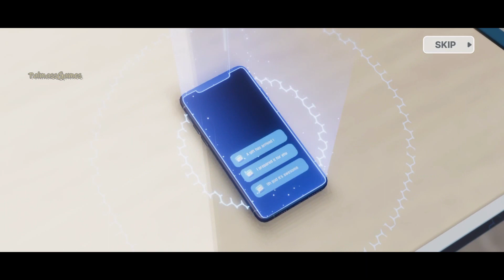Meta World: My City - Android iOS Gameplay APK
Meta World: My City - Android iOS APK | NFT Game
Categories: Casual
Languages: English - Many languages
Status: Official Launch - Global + APK
Size: 1.05 GB
Internet: Online
Platform: Android | iOS

Meta World: My City is the latest evolution of a board game enjoyed by millions worldwide!
The infinite possibilities start here.
Play thrilling board games!
Grab land and construct landmarks that no one can take from you!

The city will be yours!

Meta World: My City Introduction

■ An exciting board game for players all over the world.
- Play the board game whenever you want, wherever you go!
- Compete against players all over the world and claim victory!
- Feel the excitement of rolling the dice!

■ Play competitive games using Let's Get Rich characters!
- Collect characters from "Let's Get Rich"!
- Place characters in your deck and use their skills to customize your play style!
- Upgrade characters and develop powerful strategies!

■ Build your structures on vast land!
- Watch as major cities from around the world are added to Meta World: My City- starting with Manhattan, New York!
- Think big! Develop your structures and upgrade them into dazzling landmarks!
- Grow your experience by growing your collection of properties!

■ Customized character models!
- Create an Avatar that represents you!
- Customize your Avatar with your unique style!
- Meet the Avatar that will represent you in the Meta World now!

Many thanks!